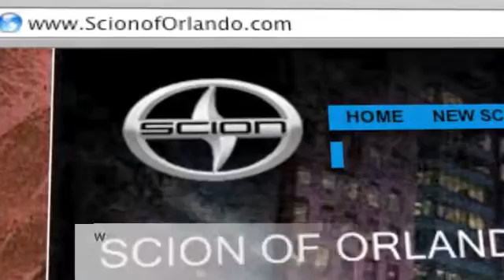Scion of Orlando Service Ratings - Orlando, FL 32811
We have all of the Scion vehicles you are looking for plus much more. At Scion of Orlando we believe that car inventory is only part of being a good dealership. We are here to make sure your experience is a great one. We are located at 3575 Vineland Road Orlando, FL 32811, serving Orlando, FL and Clermont, FL.